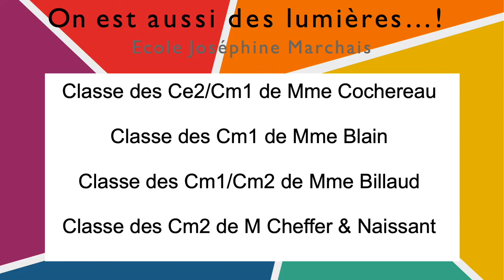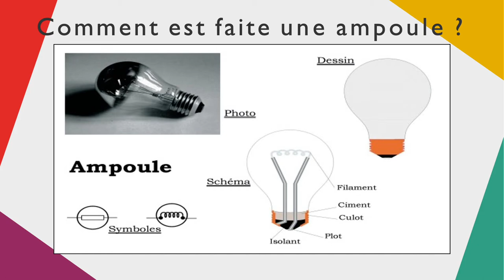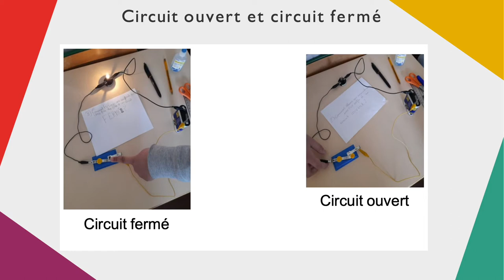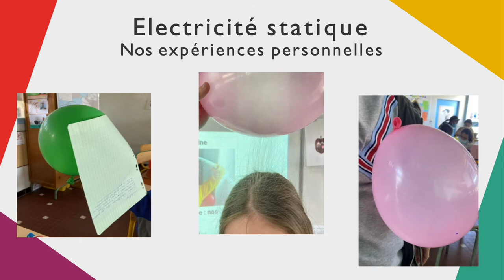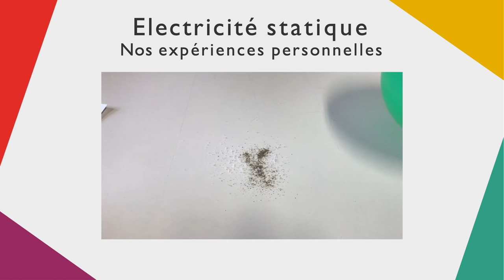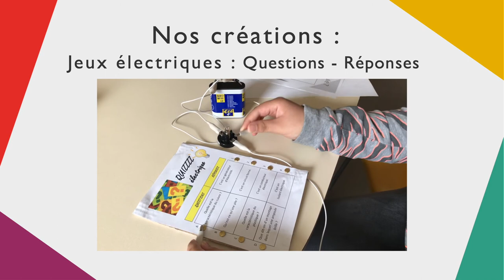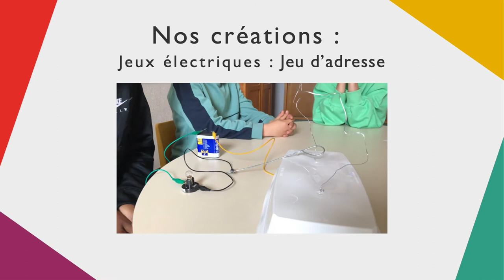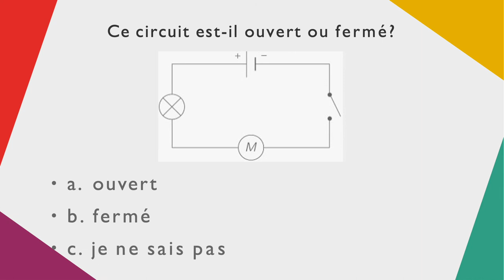On est aussi des lumières !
Les élèves de CE2-CM1, CM1, CM1-CM2 et CM2 de l'école élémentaire Joséphine Marchais à Blois (41) et leurs enseignantes Mme Cochereau, Mme Blain, Mme Billaud, M. Cheffer vous présentent : On est aussi des lumières !

Cette année, nous avons décidé de travailler sur l’électricité. Notre objectif final est de préparer des jeux et expériences pour les classes de cycle 2 de l’école.
Nous avons d’abord travaillé sur les principaux producteurs d’électricité.
Nous avons ensuite cherché comment allumer une ampoule, comment réaliser des circuits en parallèle et en série. Nous avons fait des expériences pour trouver quels matériaux sont conducteurs et isolants. Avant de construire nos jeux et de préparer nos expériences, nous avons travaillé sur les dangers de l’électricité.